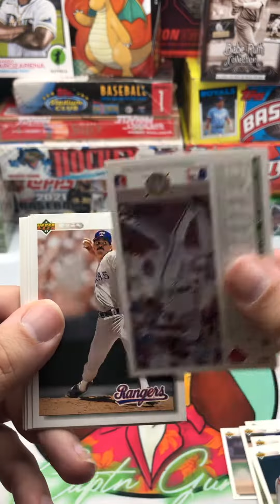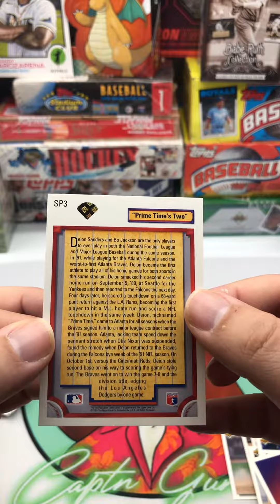1992 Upper Deck Baseball Pack 1